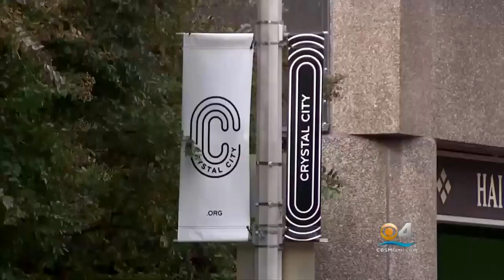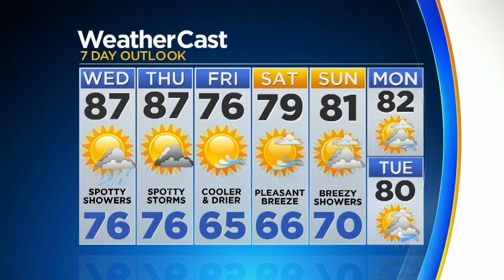CBSMiami News Update